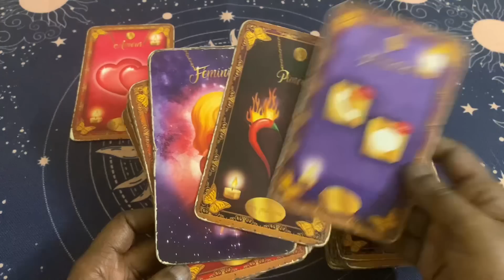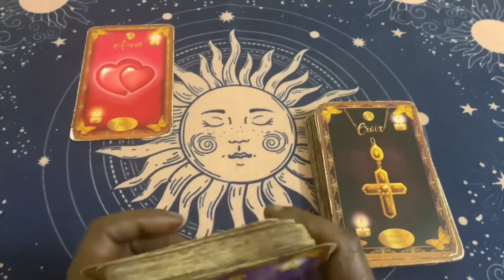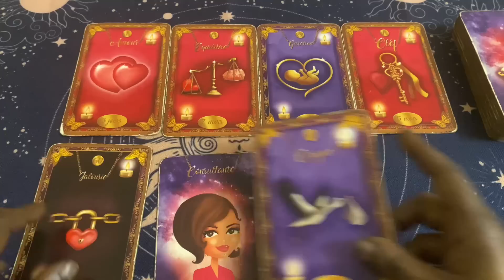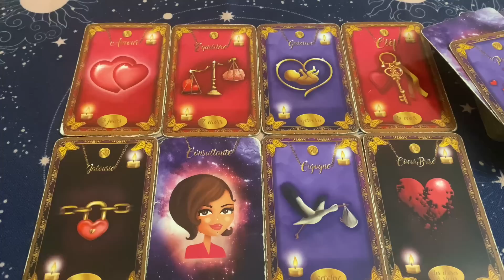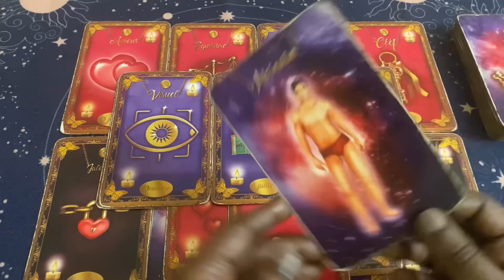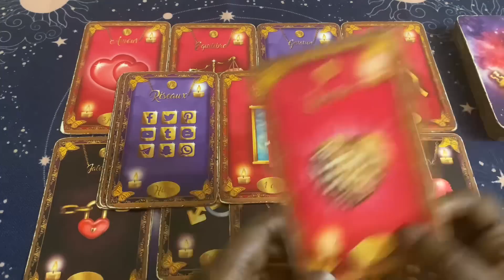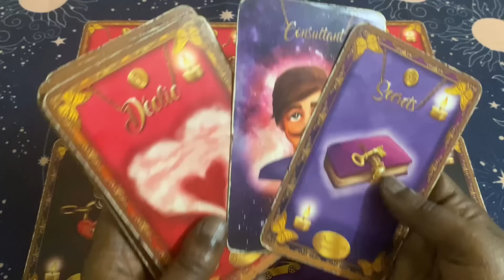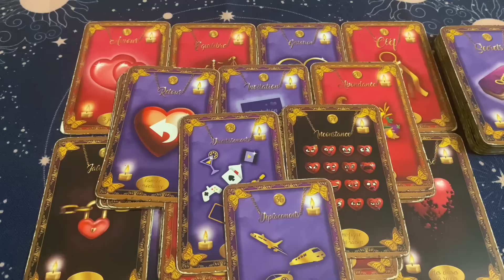VOILÀ CE QU’IL/ELLE VA COMMUNIQUER📲❤️